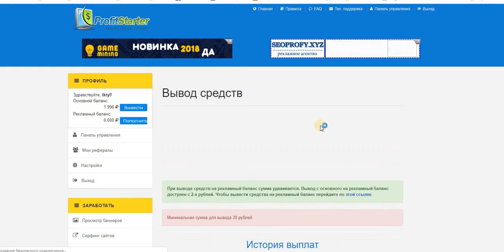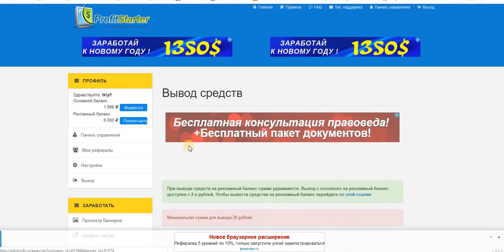Без вложений БУКС ProfitStarter ПЛАТИТ И снова вывод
Payeer
+ 32,67 руб
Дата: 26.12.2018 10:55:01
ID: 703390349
Детали: Anonim → P3
Сумма: 32,67 руб
Комментарий: выплата profitstarter СРЕДСТВ. Счет № 5096 tktyf Аккаунт